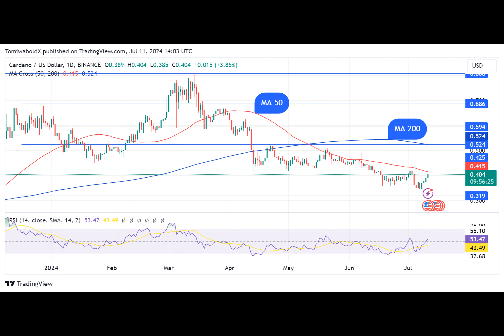26 Billion ADA Stuns Cardano Bears as Price Makes Epic Reversal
Ever wondered how Cardano, the 10th largest cryptocurrency by market cap, has been on a roll for the past four days? Let's dive into the world of ADA and its recent surge.